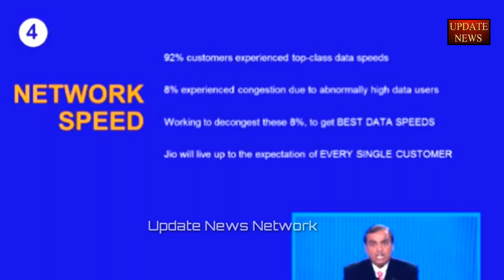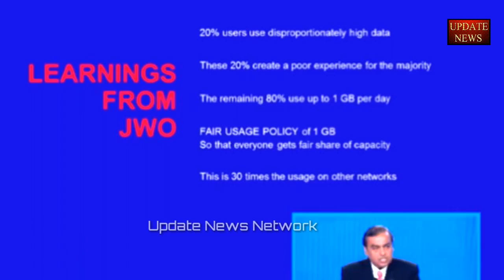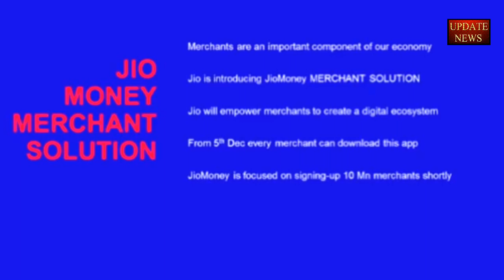SS TV CHANNEL'S ..... (SBI)....(SSF).......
SRI SRINIVAS FILM STUDIO'S. (TLG) GROUP'S ALL WORLD.